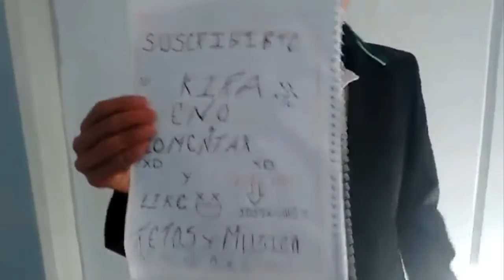Intro Big Box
Bonita noche :)